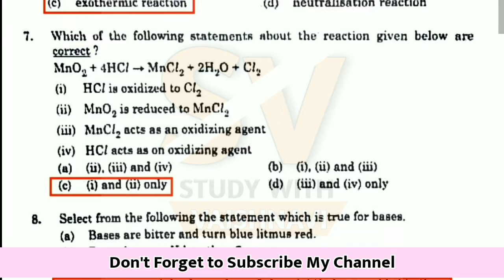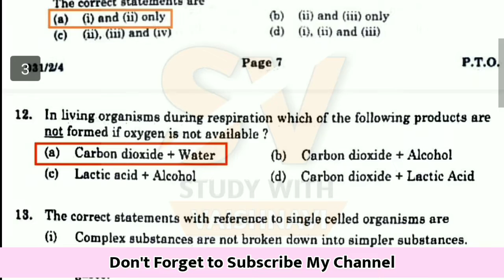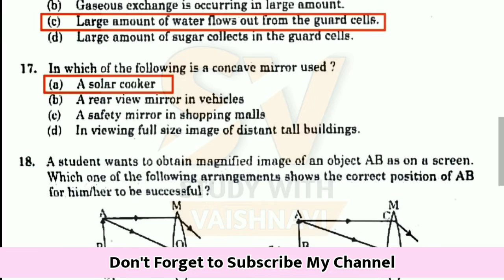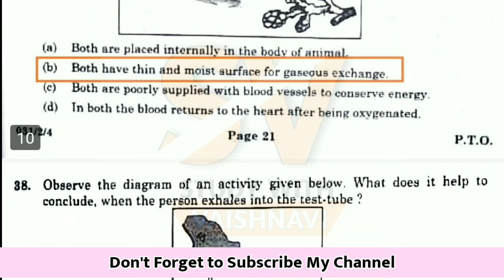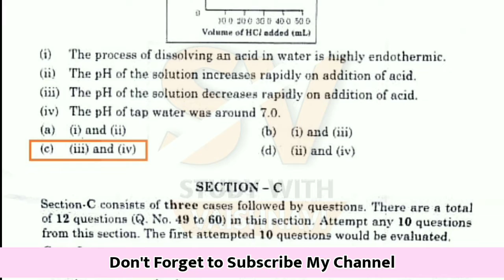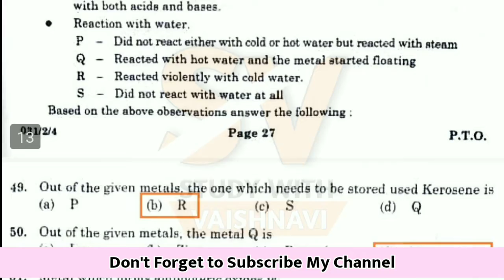CBSE 10th Std | Science Board Exam Paper 2021 | SET-4 | Term-I | Answer Key || Study with Vaishnavi